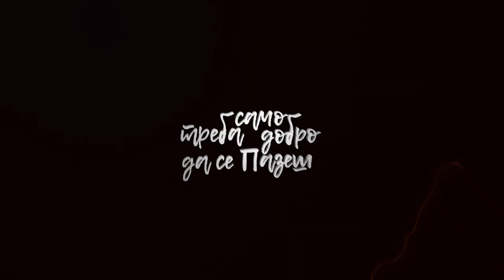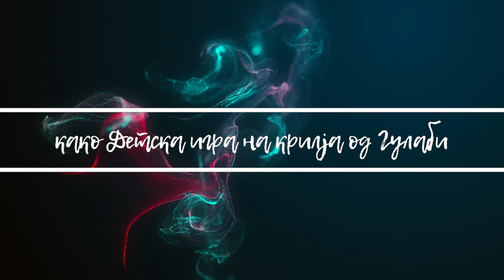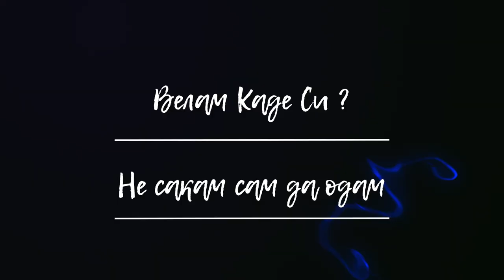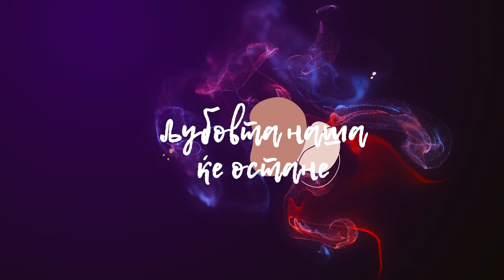Darko & Kako Braka - Jas doagam (MakFest 2022) / Дарко и Како БРАЌА - Јас доаѓам (Макфест 2022)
MakFest 2022
Изведувачи: Дарко Андонов, Кире Јакимов и Влатко Јакимов
Автор на музика, тескт и аранжман Кире Јакимов